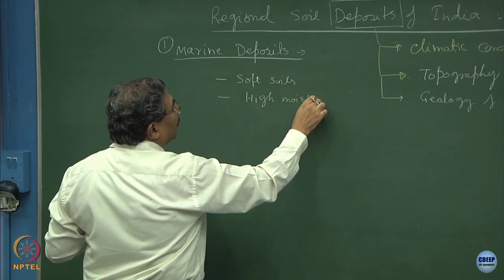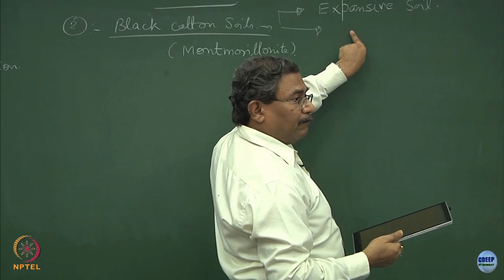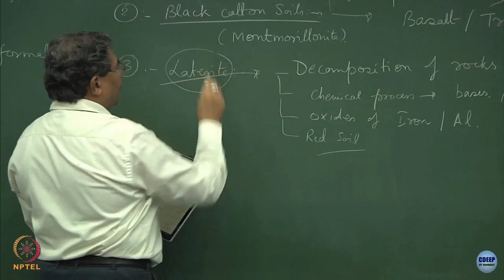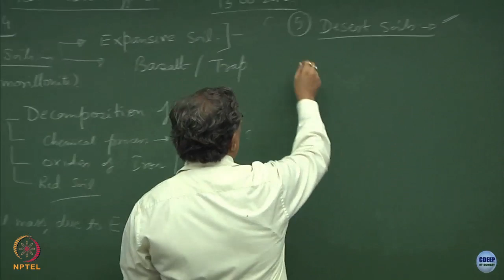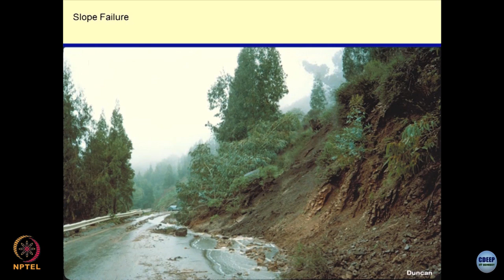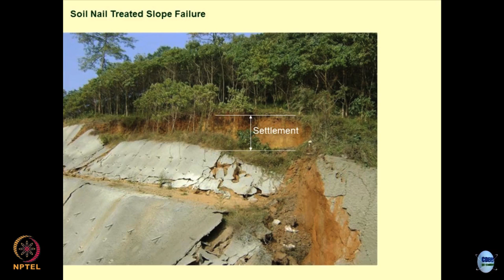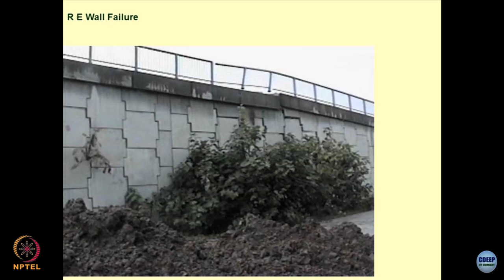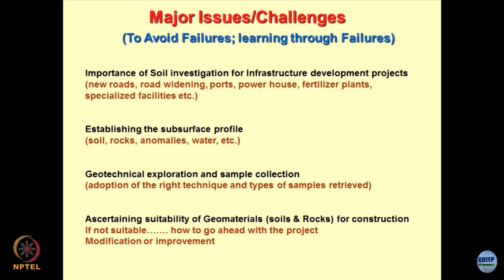Week 2: Lecture 5: Classification of Soils- III and Challenging Situations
Organic soils, Transporting agencies